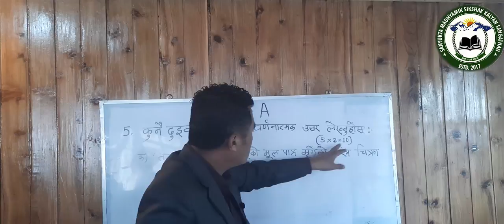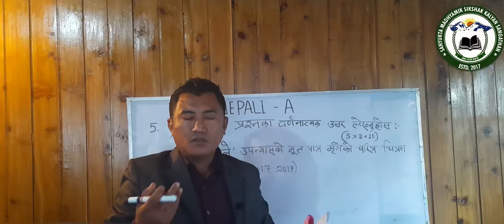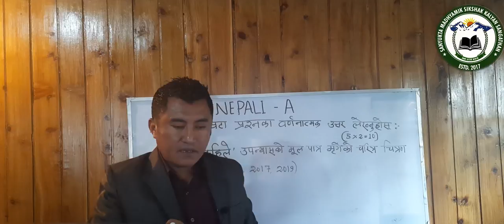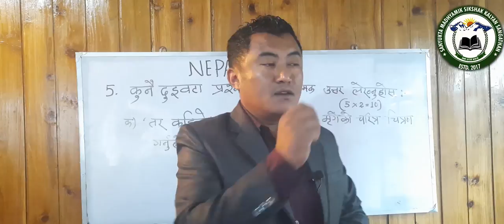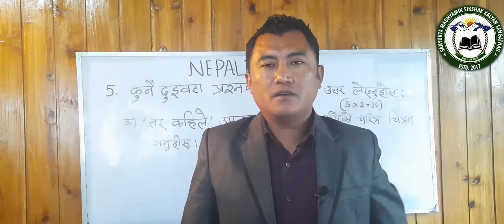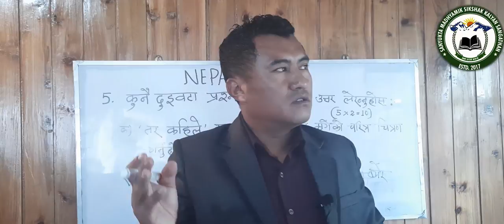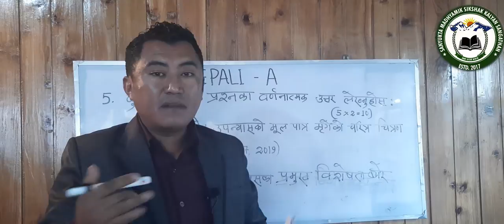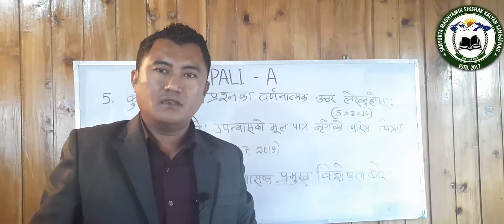Nepali (12 Arts, Science & Commerce) तर कहिले ? (Part 2) By Mr Amrit Yonzon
Class XII
Stream - Arts
Subject - Nepali by
Mr. Amrit Yonzon, Assistant Teacher
Betten HS School, Darjeeling